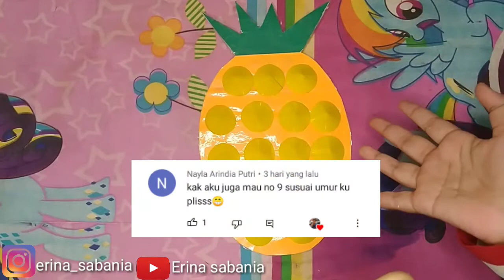Tutorial Membuat pop it Nanas - Pop it homemade - Mudah dan simpel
Hai teman-teman kali ini aku buat pop it Nanas cara nya mudah sekali ...